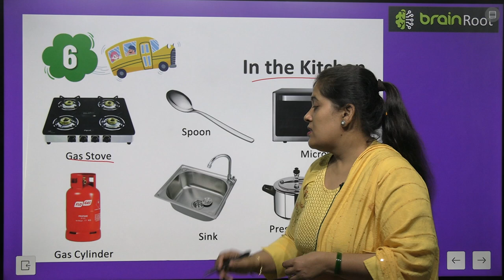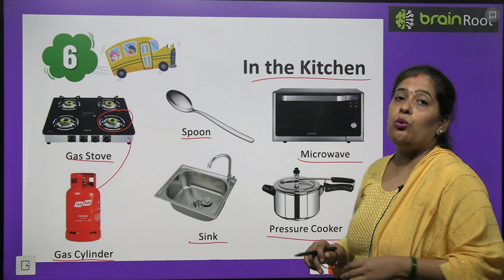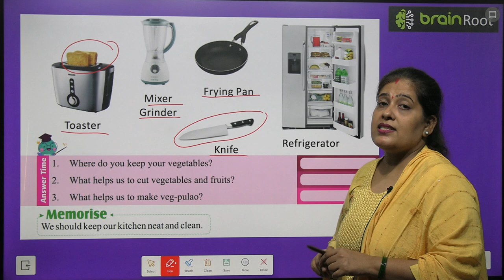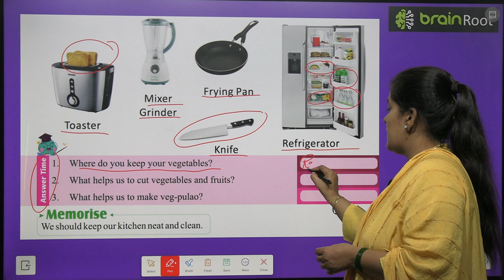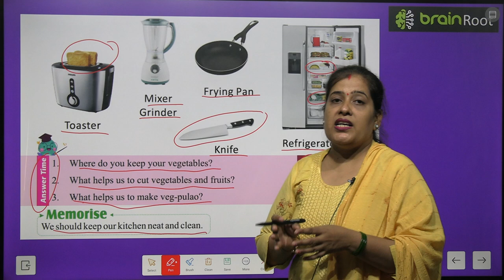BRAIN ROOT PICTURE BOOK B CLASS UKG CHAPTER 6 IN THE KITCHEN